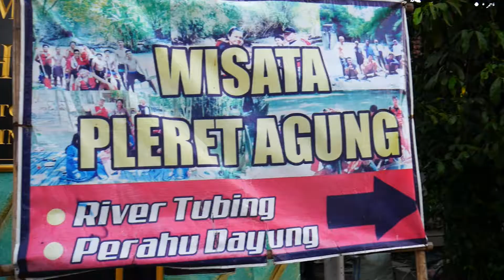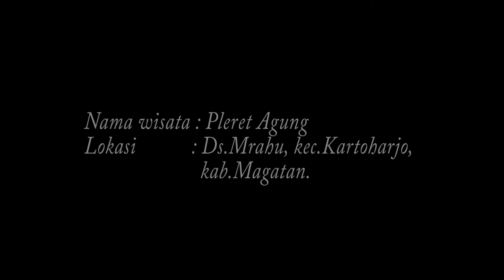Desa Wisata Mrahu - Kabupaten Magetan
Desa Wisata Mrahu terletak di kecamatan Kartoharjo, kabupaten Magetan.  Mayoritas mata pencaharian penduduk Desa Mrahu adalah petani didukung dengan lahan pertanian yang luas. Komoditas unggulan yang dihasilkan berupa padi dan disebut sebagai salah satu lumbung pangan di kabupaten Magetan. Kegiatan perekonomian lainnya berupa peternakan dan perikanan.

Secara geografis, desa mrahu dikelilingi oleh tiga aliran sungai yaitu sungai pleret, sungai logender dan sungai pencil. Potensi alam tersebut dikembangkan warga sebagai arung jeram, speadboat, river tubing dan memancing. Di tempat wisata Pleret Agung inilah Sobat Pariwisata dapat menikmati rindangnya pohon bambu yang juga sebagai icon di kabupaten Magetan.

Kuliner dan kopi hitam di saung Pleret sangat sayang untuk dilewatkan.
Bawa pulang juga oleh-oleh khas Desa Wisata Mrahu. Di antaranya usaha kerajinan tas rajut, kerajinan mebel, kerupuk lempeng, telur asin, nasi tiwul, kripik pisang dan kripik belut.